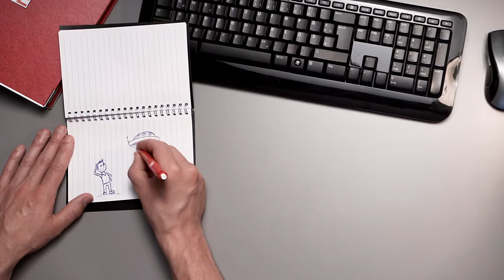IGBCE Realanimation auf Bürotisch